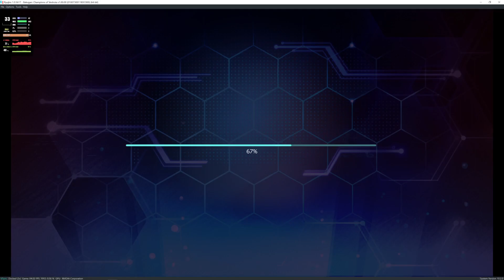Ryujinx 1.0.5617 | Bakugan: Champions of Vestroia [SWITCH EMULATION]